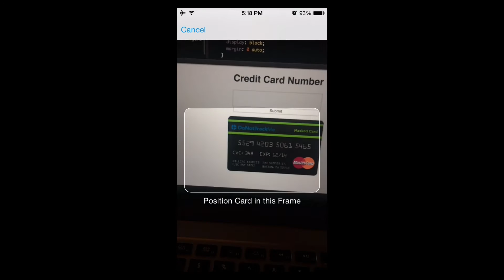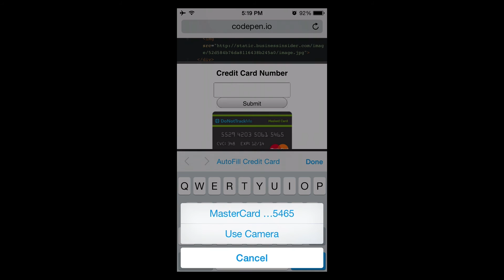How to scan a credit card in mobile Safari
When you're shopping online, it can be tedious to type your credit card number into a web form from your iPhone. Learn how to scan your card in with mobile Safari instead!